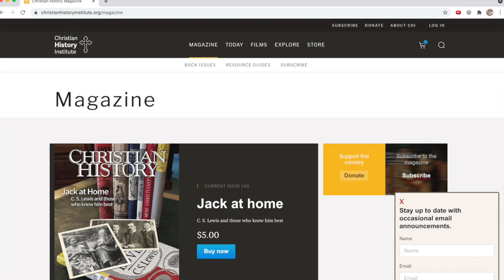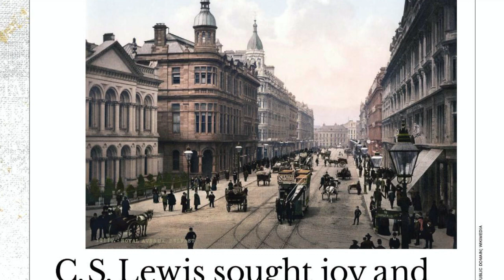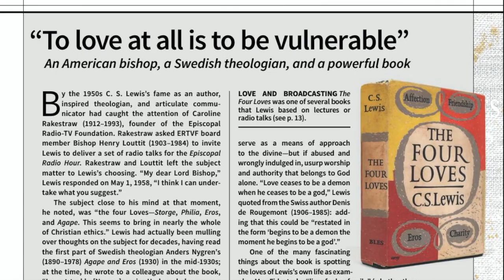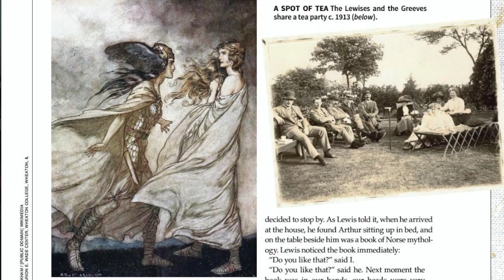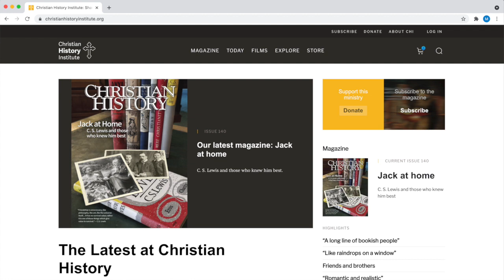Skype Session #64: Jack At Home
The Christian History Institute Magazine's next issue will be entitled "Jack At Home". David chatted with Managing Editor, Jennifer Woodruff Tait, about what readers can expect to find in this issue.

00:00 – Episode Card
00:05 – Introduction
00:25 – Background
01:03 – Christian History Magazine
03:15 – Why more Lewis?!
06:24 – Lewis' sounding boards
07:55 – Mrs Bates makes an appearance
08:26 – Lewis' sounding boards (Continued)
09:21 – Jack At Home
13:04 – One picture worth a thousand words
14:59 – The Four Loves
18:42 – Future issues
21:37 – Subscribing
22:13 – Closing Thoughts